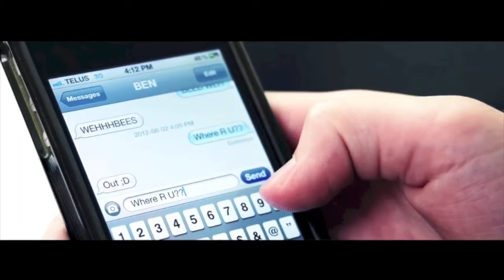Ben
Orginally done by Nanalew (Shawna Howson) & Meekakitty (Tessa Violet). Replaced sound effects, music, and did voice overs for my synthesis & sound design class.